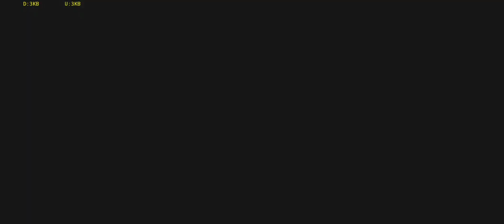Shadow Fight Arena - The Herald Heroes | Katana Guys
Hey folks!